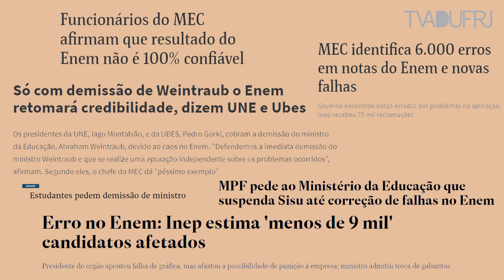Congresso do Andes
Começa hoje o 39º Congresso do Andes. O evento vai até o domingo (8). É a maior delegação de professores da AdUFRJ. O tema central é “Liberdades democráticas, autonomia universitária e em defesa da educação pública e gratuita”.